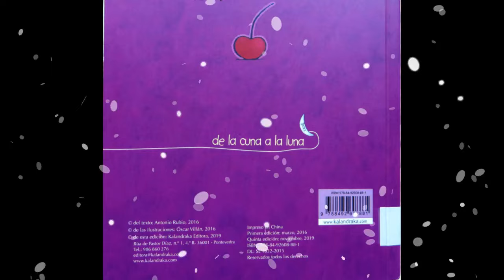LIMÓN.Kalandraka (Conto cantado)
Conto cantado polo alumnado de 3º e 4º de primaria do Ceip.Armenteira.
Editorial kalandraka colección "Do berce á lúa"